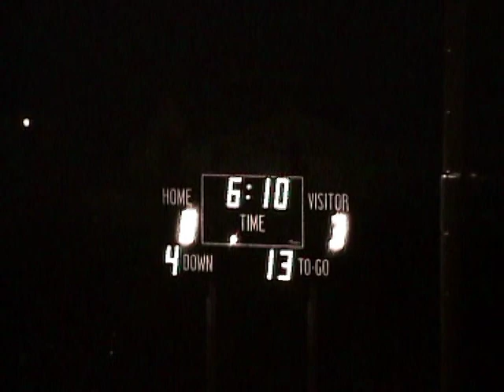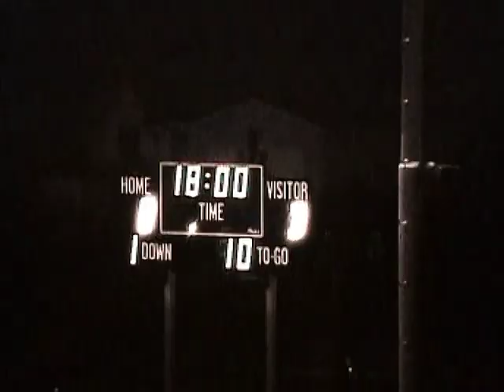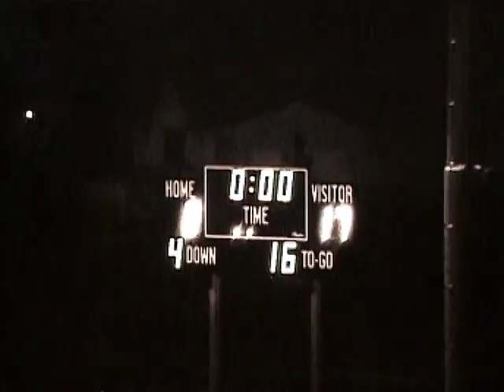Edison (23) vs Marina (0) 1976 1st half movie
1976 - Edison Charger Football
Edison (23) vs Marina (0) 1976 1st half